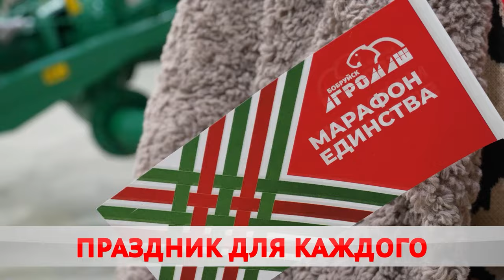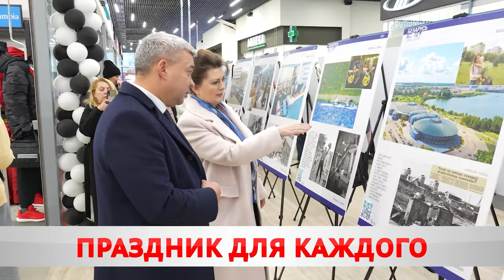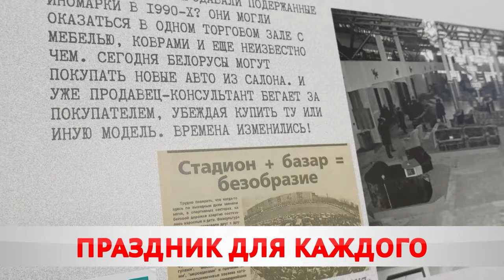Праздник для каждого. "Марафон единства" прибыл в Бобруйск! Чем запомнился первый день?